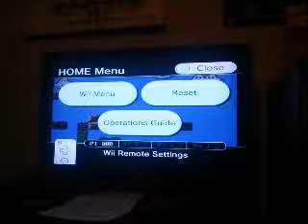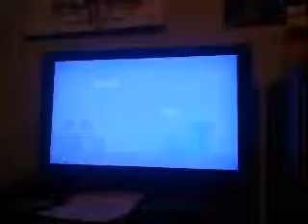Quick playthrough of Super Mario Bros The Lost Levels (As requested by Jerome Latimer)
Why did I bother with this?